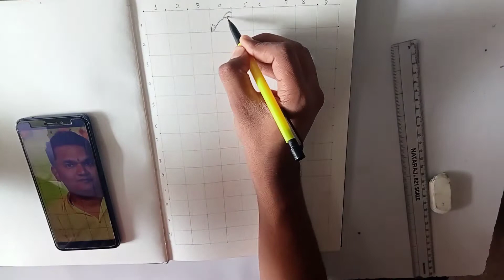Commissioned art work with Mechanical pencil,outline drawing tutorial ( @Vishwasart )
Commissioned art work with Mechanical pencil step by step tutorial.

my Instagram id vishwas art.

in this video I show you how to draw commissioned art work drawing using grid method. step by step for beginners.

using material for this video:-
Oxford drawing pad A4 size
Mechanical pencil